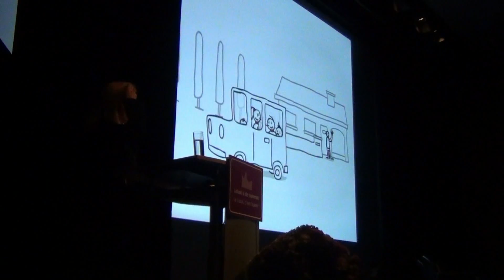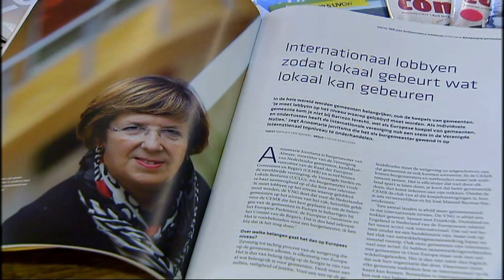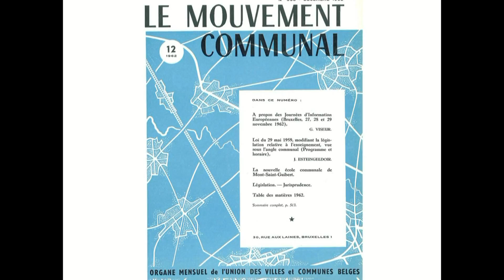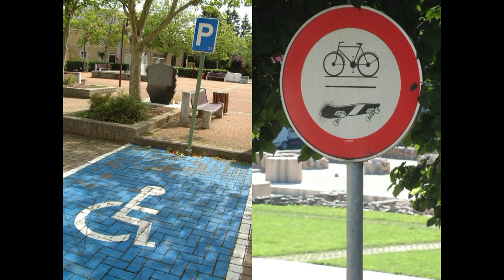100 ans UVCB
Un reportage sur le 100ème anniversaire de l'UVCB (20 ans de l'UVCW, de la VVSG et de l'AVCB) au Passage 44 de Bruxelles le 5 décembre 2013.